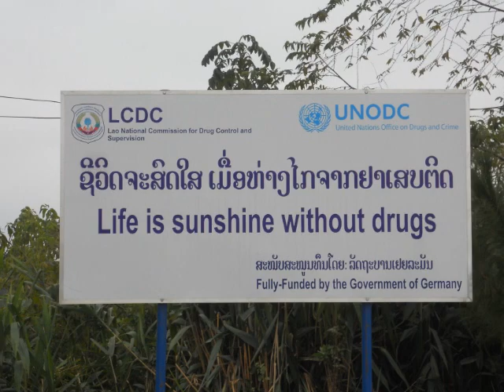Spice Movie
Biking Hanoi to Luang Prabang

  *  Beth            *  Candice
  *  Deb             *  Ed
  *  Helen          *  John
  *  Michael       *   Nigel
  *  Richard       *  Rod
  *  Shelley       *  Werner